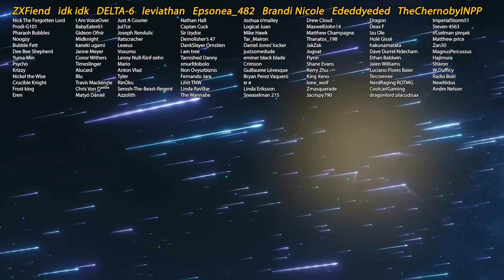Death Note Makes No Sense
Light asks Ryuk some tough questions about the Death Note & how it works.